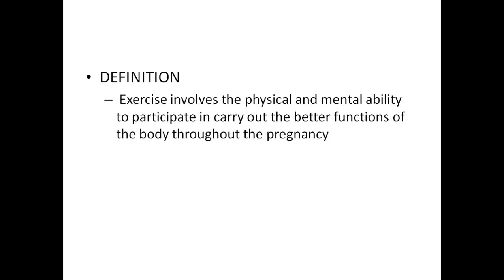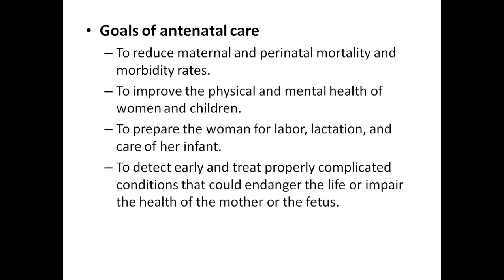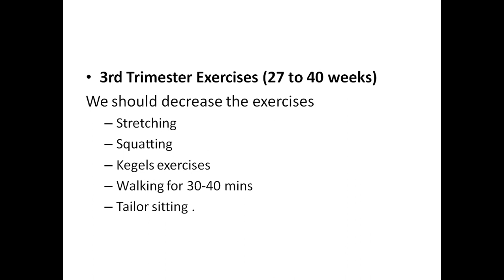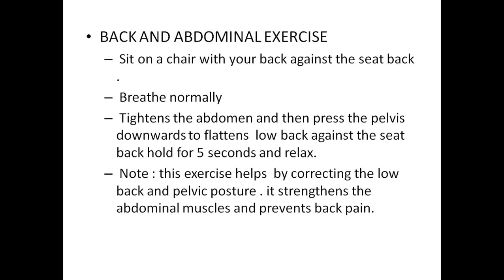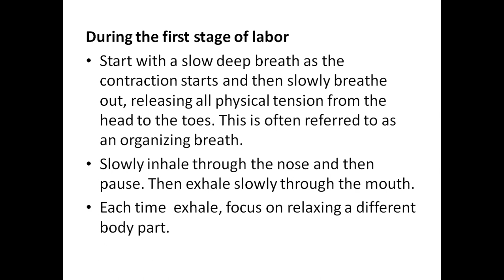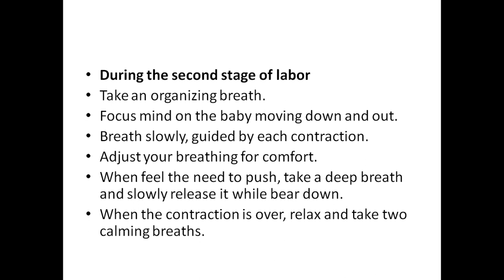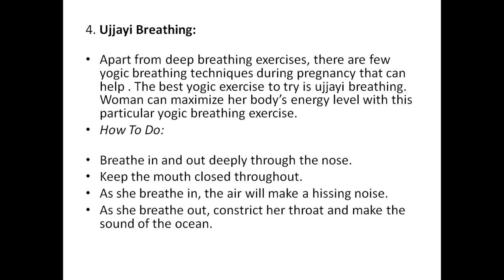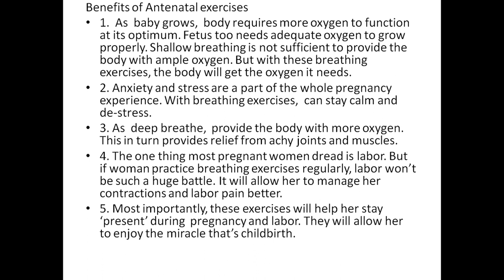Antenatal exercise- OBG Nursing